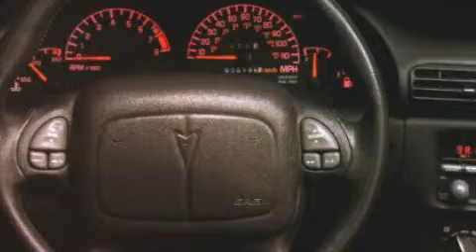Used 1997 PONTIAC GRAND PRIX Fort Payne AL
We have been honored to serve the Fort Payne AL area , we promise that your experience at our dealership will exceed your expectations ! Year : 1997 Make : PONTIAC Model : GRAND PRIX Engine : 3.8L V6 12V MPFI OHV Trans . : 4-SPEED AUTOMATIC Exterior : RED Miles : 242,578 Stock : FS1211B Carl Gregory Ford Lincoln - UPG 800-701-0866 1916 Glenn Boulevard Sw Fort Payne , AL 35968